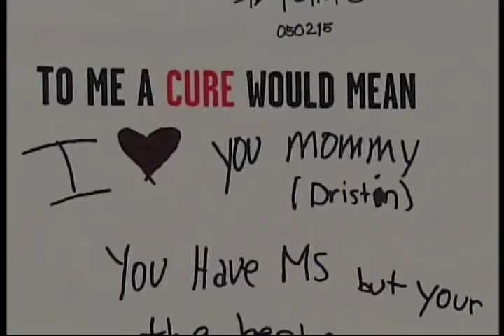NEWCAP NEWS JAN 26, 2016 SEG 2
Today's news stories from Lloydminster and surrounding area including: City Challenges Residents in Lloydminster and Surrounding Areas to Increase the Amount they Read, Lloydminster's MS Society is Gearing UpFor it's Annual Walk on April 30th, Pet Project, SPCA